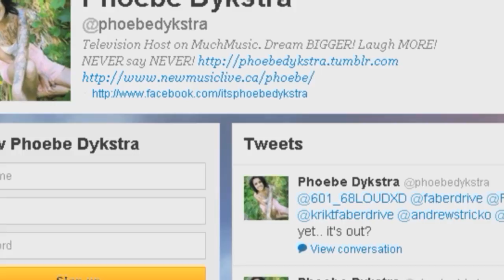MuchMusic: Ed Sheeran Tattoos Phoebe Dykstra on NML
We're regularly updating our channel with the latest Much Office Sessions and artist interviews.